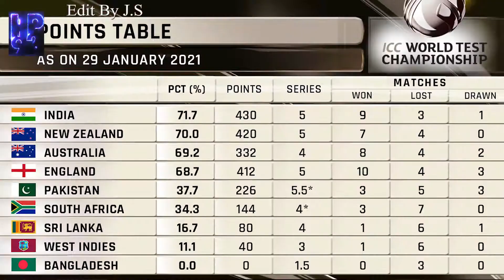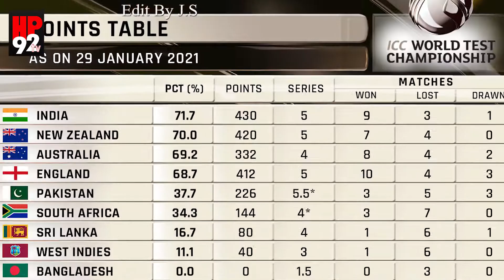Cricketer Fawad Alam's Century vs South Africa | Pakistan won the match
Cricketer Fawad Alam's Com back after 11 years | Cricketer Fawad Alam wins Pakistan Test against South Africa | fawad | fawad alam
In the Karachi Test, Fawad Alam made a century and stopped the opponents from speaking. Fawad Alam has silenced critics with his performances after his return to the team after 11 years. Earlier, Fawad Alam had also scored first-class centuries at the National Stadium Karachi. He was dropped from the team after three Tests at the beginning of the year Pakistan defeated South Africa in the first Test. Pakistan defeated South Africa in the first Test. South Africa lost the first Test to Pakistan. Pakistan cricket team defeats South Africa at home ground.
►►►recommended Tags►►►
Pakistan won the Test after 7th years,Fawad was dropped after the first three Tests,Fawad Alam silenced his opponents,fawad alam wins pakistan test karachi,Fawad Alam wins,pakistan vs south africa,south africa vs pakistan,dropped from the team,south africa,pakistan cricket,National Stadium Karachi,pakistan won the match,South Africa lost the first Test,performances,Pakistan defeated South Africa,defeats South Africa at home ground .